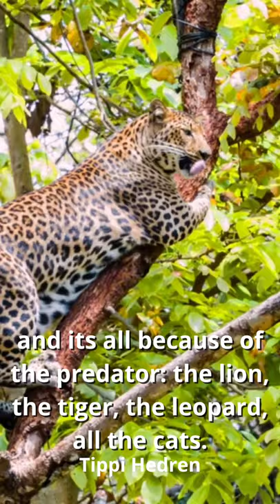You don't see sick animals in the wild...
Leopard items:
Soft Beanie hat with Leopard Pattern and Fur Pom
MOSISO Sling Backpack Leopard Print
Womens Madre Leopard Print T-Shirts

Description: Leopard Quote "You don't see sick animals in the wild. You don't see lame animals in the wild and its all because of the predator the lion, the tiger, the leopard, all the cats." Tippi Hedren.

Video: Canva Pro